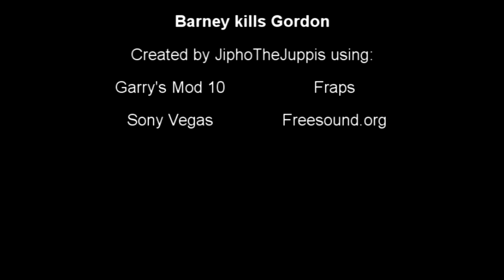Barney kills Gordon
Unknown to Barney, Gordon's reflexes had diminished when he was put to stasis by Gman for nearly 20 years.

Other videos in the "series": (more to come)